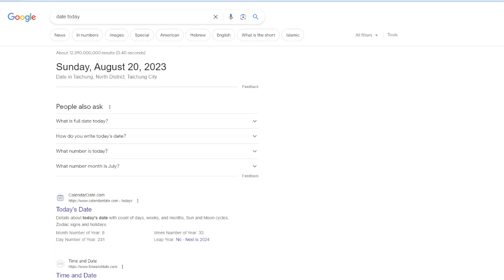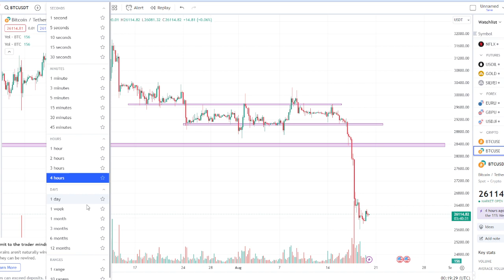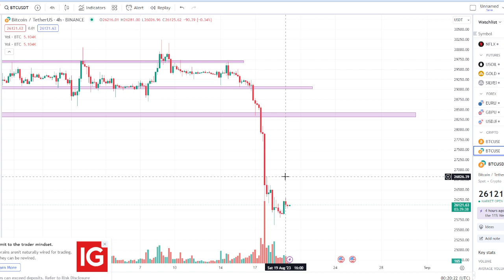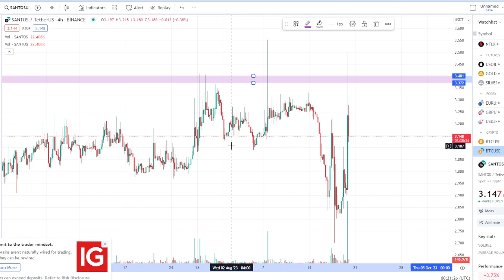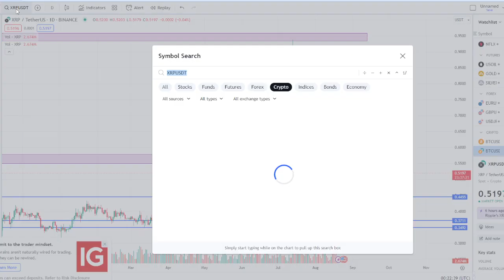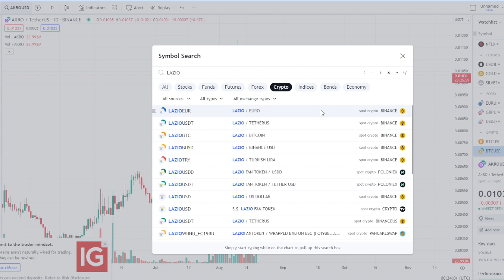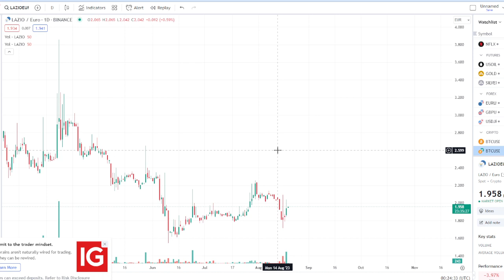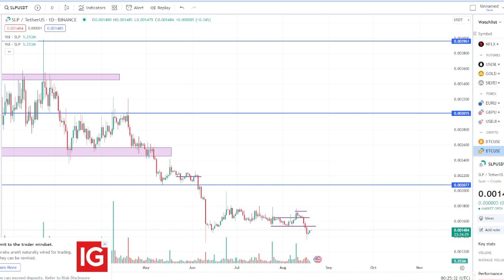SUI AKRO XRP SLP BTC Coin Price Update August 18, 2023 Analysis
MAka Recover paba?